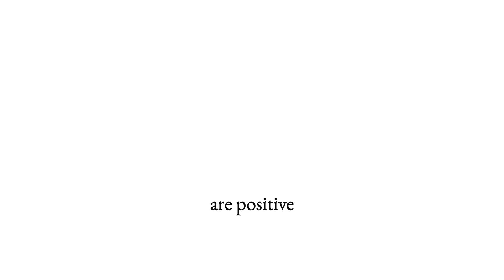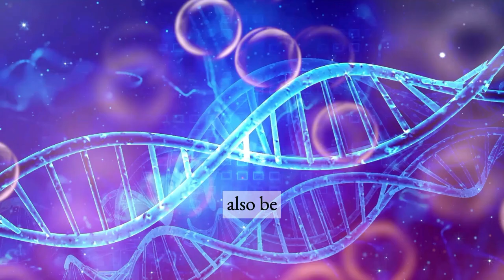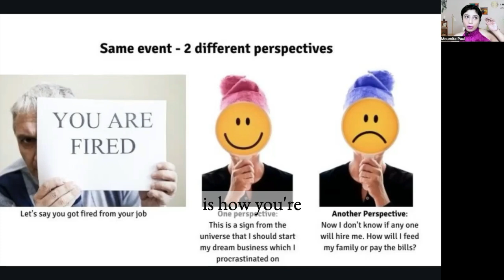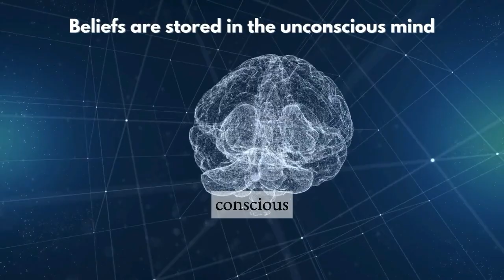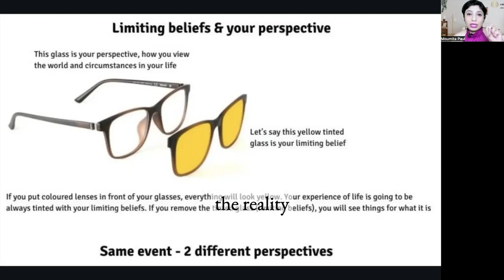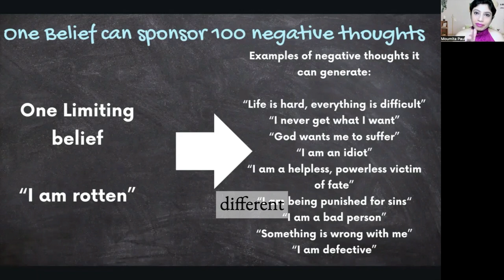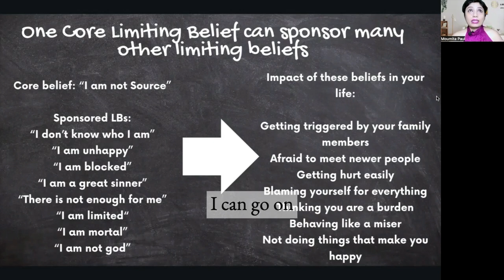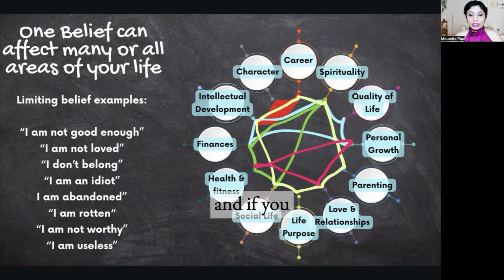What are Limiting Beliefs & how they impact your life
Summary:

Are you wondering why you are experiencing repeated negative patterns in your life? Or so many challenges or triggers?

Everyone has limiting beliefs, but very few are aware that they do. You can release them when you understand how they control your life. In this video, I shared:

Limiting Beliefs: How negative thoughts about yourself can hold you back and distort your reality.

Benefits of Releasing Limiting Beliefs: By letting go of limiting beliefs, you can experience more happiness, make better decisions, and live a more fulfilling life that aligns with your purpose.

Source of Limiting Beliefs: They can come from childhood trauma, ancestors, or past lives.

The Impact of Beliefs: Beliefs shape your emotions, behavior, and decisions in all areas of life, including career, relationships, health, and spirituality.

Identifying Limiting Beliefs: While limiting beliefs can be disguised, I share some ways to recognize them, including the source (often childhood experiences) and the negative thoughts and emotions they trigger.

The Core Belief: There can be a core limiting belief that acts like a "sponsor" for many other negative thoughts. I shared an example from my own experience of discovering my core belief ("I am not source") and the many negative thoughts and behaviors it had created.